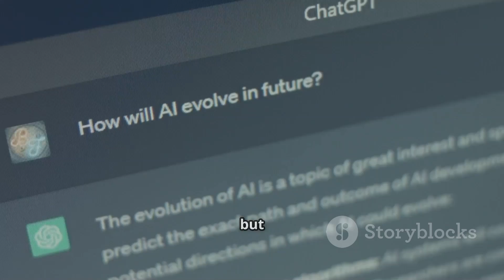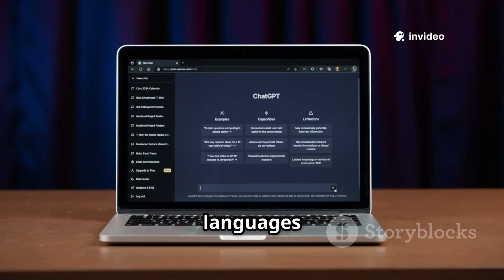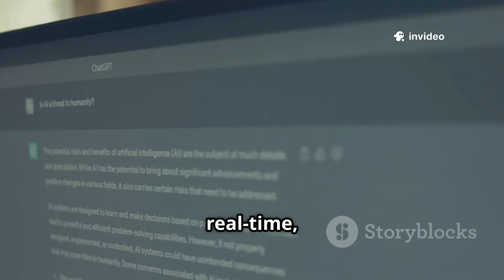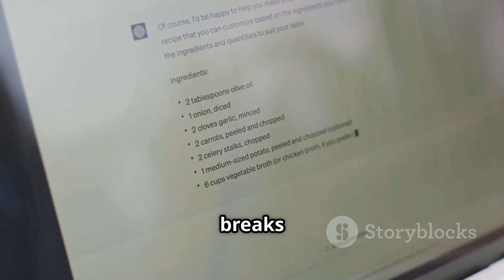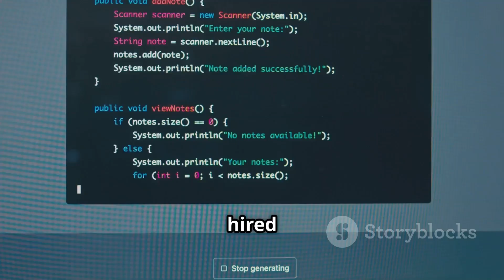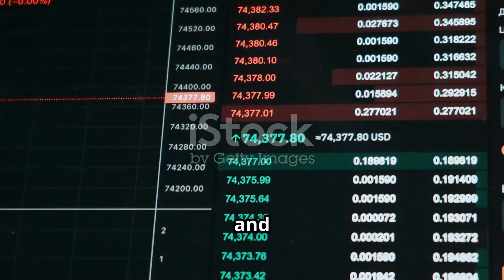OpenAI Just SHOCKED The WORLD With ChatGPT AGENT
Discover how OpenAI’s groundbreaking ChatGPT Agent is reshaping the AI landscape with autonomous, multi-step task execution that transcends traditional boundaries. This revolutionary system, built on the Recursive Self-Improvement Matrix (RSIM), independently plans, researches, and implements complex objectives—from booking trips to optimizing supply chains—while seamlessly interfacing with APIs and digital services. Experience its dynamic persona adaptation, meta-cognition, and ethical oversight, all showcased through stunning digital cinematography featuring sleek workstations, server rooms, and data visualizations. Designed for tech professionals, this 4-minute explainer dives deep into the five radical AI breakthroughs fueling ChatGPT Agent’s unprecedented capabilities. Dive into the future of artificial agency and witness how AI is evolving beyond assistance into autonomous digital operation.

OUTLINE:

00:00:00 THE REVOLUTIONARY BREAKTHROUGH